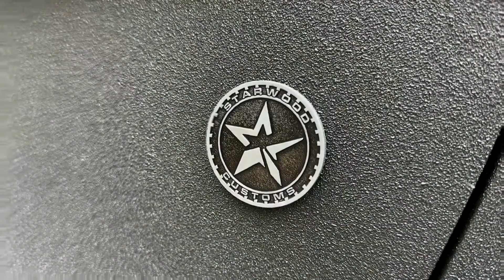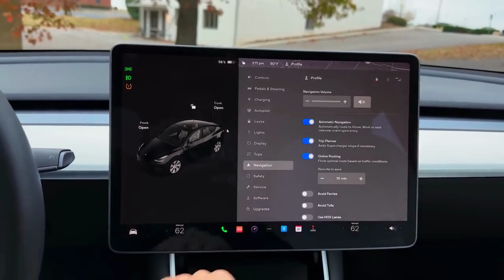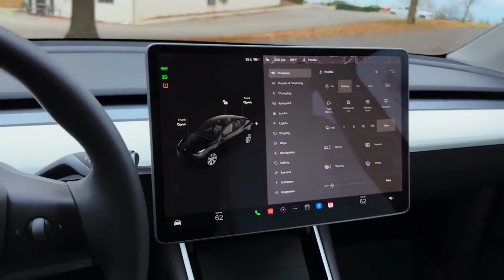Tesla Model Y is an all-electric compact SUV manufactured by Tesla, Inc.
t was first unveiled in March 2019 and went into production in early 2020. The Model Y is built on the same platform as the Tesla Model 3 sedan and shares many of its components.

Here are some key features and specifications of the Tesla Model Y:

Design: The Model Y has a sleek and aerodynamic design, with a panoramic glass roof and Falcon Wing doors at the rear for easy access to the second and third-row seats.

Performance: The Model Y comes in several variants with different performance capabilities. The Long Range variant has a dual-motor all-wheel-drive system and can accelerate from 0 to 60 mph in around 4.8 seconds, with a top speed of 135 mph. The Performance variant offers even quicker acceleration, reaching 0 to 60 mph in about 3.5 seconds, with a top speed of 155 mph.

Range: The Model Y offers an impressive electric range, thanks to its high-capacity battery pack. The Long Range variant has an estimated range of around 326 miles (524 km) on a full charge, according to EPA ratings. The Performance variant has a slightly reduced range due to its higher power output.

Interior: The Model Y features a minimalist interior design similar to the Model 3, with a 15-inch touchscreen display located in the center for controlling various vehicle functions. It has seating for up to seven passengers, with a flexible configuration that allows for the folding of the second and third-row seats to create additional cargo space.

Autopilot and Full Self-Driving: The Model Y comes standard with Tesla's Autopilot system, which includes features like adaptive cruise control, lane centering, and automatic emergency braking. Additionally, Tesla offers the option for Full Self-Driving (FSD) capabilities, which includes advanced autonomous driving features like automatic lane changes, parking, and summoning.
CREDITS:  TESLA, ELON MUSK